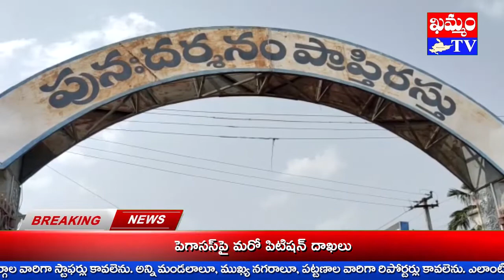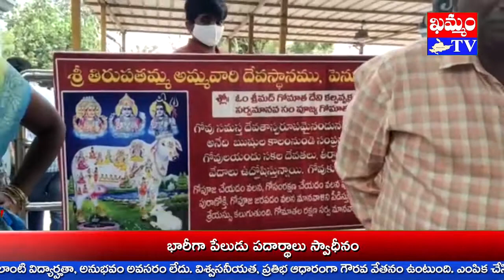తిరుపతమ్మ తల్లి సన్నిధిలో వెన్షా అన్న ప్రసాన వేడుక A ceremony Vensha in Tirupatamma : KHAMMAM TV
చిరంజీవి వెన్షా ముదిరాజ్ అన్న ప్రసాన వేడుక శ్రీ గోపయ్య సమేతా శ్రీ లక్ష్మీ తిరుపతమ్మ తల్లి సన్నిదిలో నిర్వహించారు.
ఈ మేరకు దేవస్థానంలో ప్రత్యేక పూజలు చేశారు.
పాల పొంగలి చేసి, బోనమెత్తి, డప్పు చప్పుళ్లతో దేవాలయం చుట్టూరా ప్రదక్షిణలు చేశారు.
అమ్మ వారికి బోనాలను సమర్పించి, మొక్కులు చెల్లించుకున్నారు.
ఈ నేపథ్యంలోనే వెన్షాకు సంప్రదాయబద్దంగా అన్న ప్రసాదాలను ముట్టించారు.
ఈ సందర్భంగా చిన్నారి వెన్షా ను కుటుంబీకులూ, బంధువులు ఆశీర్వదించారు.
అనంతరం మామిడి వనంలో విందు భోజనాలను ఏర్పాటు చేశారు.